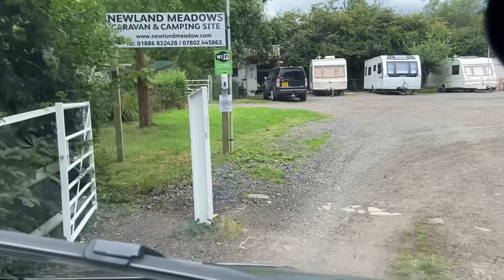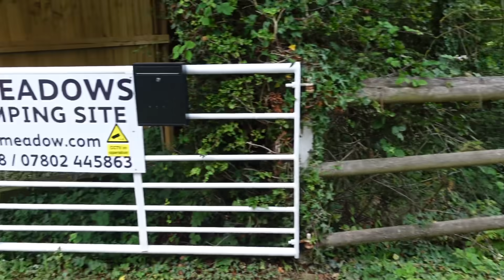Get That Hammer Off Him Now !